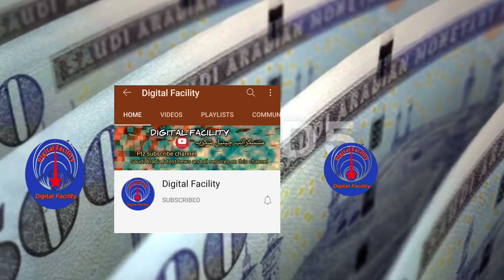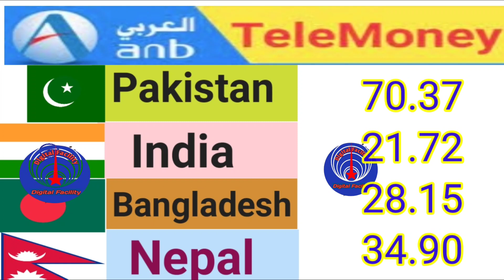riyal rate in pakistan |saudi riyal today |aj ka riyal rate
Contest cover:-
Riyal to India
RIYAL
Today Riyal Rate
All country
Online rate
Currency updates
Currency rate
Al Ahlli Bank

Fwori Bank
MoneyGram

doller _rate _today
Riyal information
saudi taka
exchange _ratelive